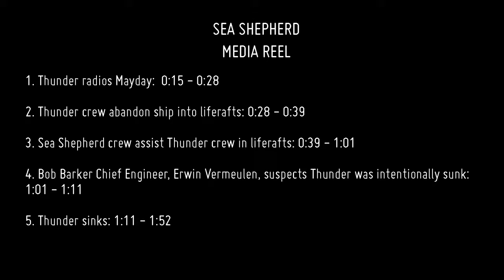Sea Shepherd help " Thunder "